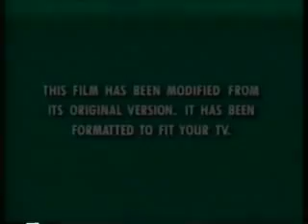Opening to Thumbelina 1994 VHS (with Disney Feature Presentation bumper)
Here's the opening to "Thumbelina", but with the Disney Feature Presentation bumper as if Disney had the distribution rights to Warner Home Video.